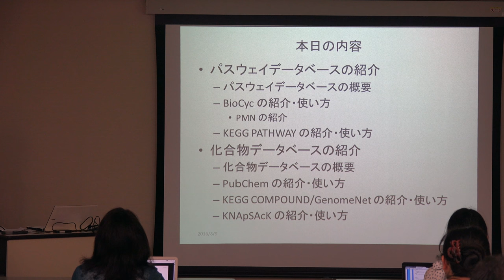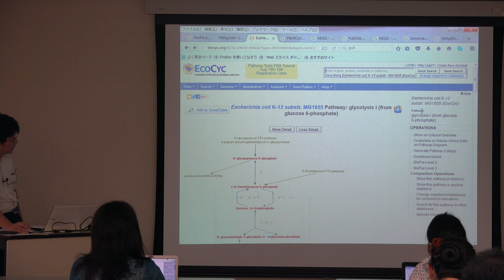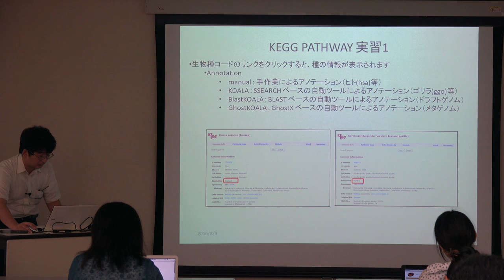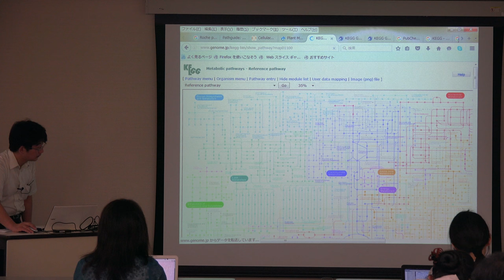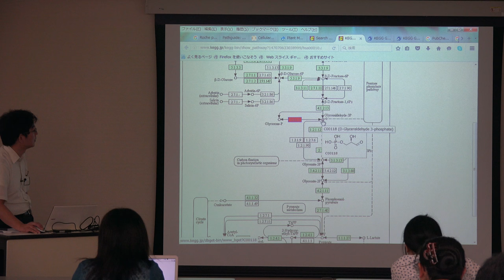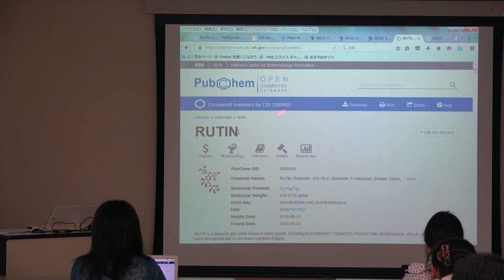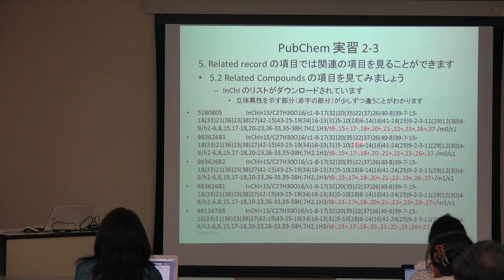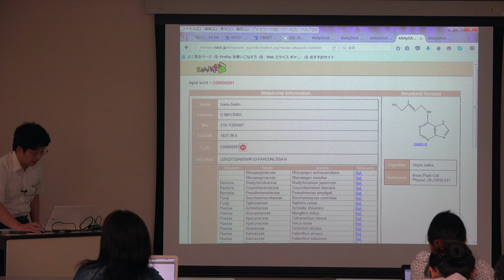化合物データベース・パスウェイデータベースの紹介 @ AJACSこまち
本日の統合TVは、2016年8月8-9日に開催された統合データベース講習会:AJACSこまちから、国立遺伝学研究所 DDBJ センター 時松 敏明 アノテータ による「化合物データベース・パスウェイデータベースの紹介」をお送りします。約1時間47分です。

本講習では、化合物データベース・パスウェイデータベースの概要とデータ形式などを紹介するとともに、主にBioCyc、KEGG、PubChem、KNApSAcKの使い方について実習形式で紹介しています。